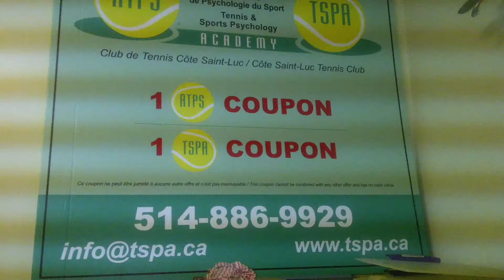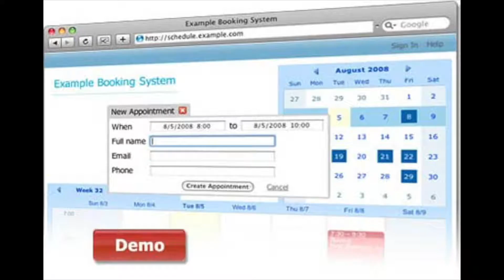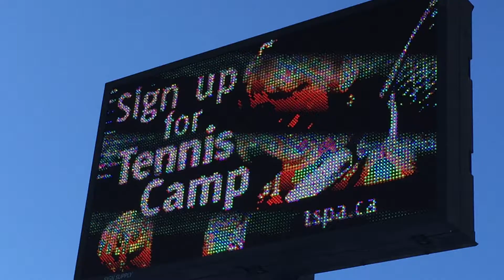ATPS Info lettre vidéo